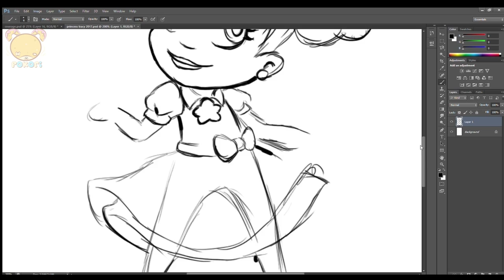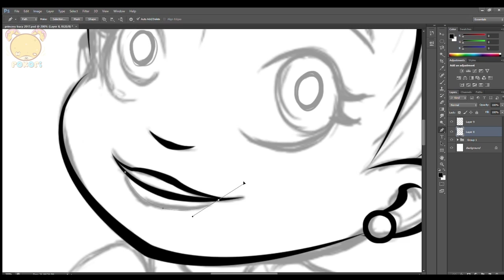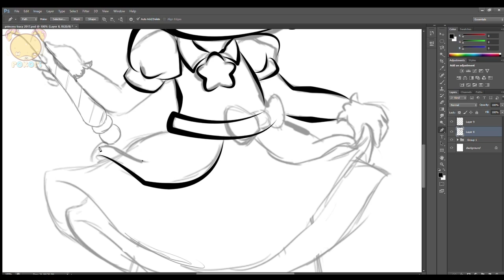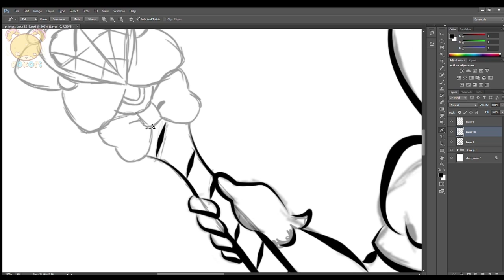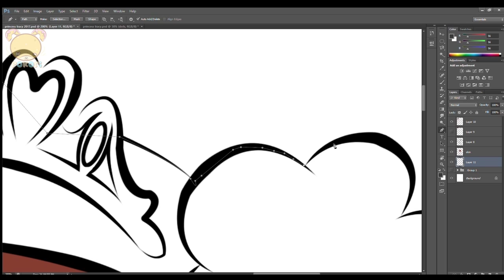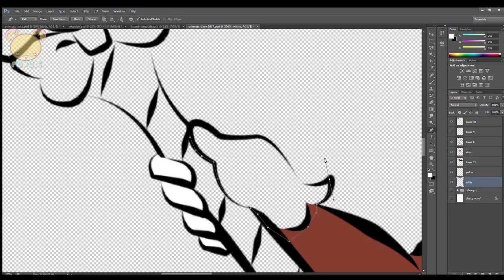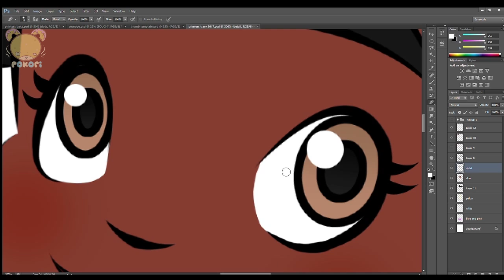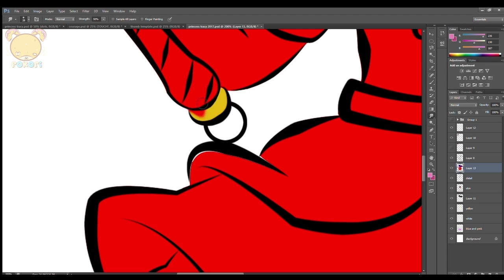[SPEEDPAINT] Introducing Princess Tracy Jones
Today I would like to introduce something near and dear to me. I am currently writing a series of Children's books starring this young lady. Meet Tracy Jones, an ordinary girl with an not so ordinary gift. With her magical Wishing rod, she has the power to become Princess Tracy. With her magic she helps others and defend her friends from danger.

If you want to help make my dreams com true please visit my Go fund me page

I have also set up a Pateron as well

Adobe After Affects CC 2017

Adobe Flash CS